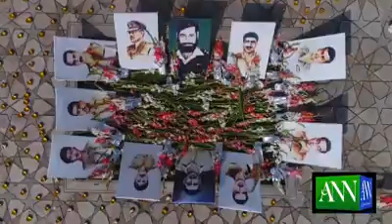Promo defiance day..